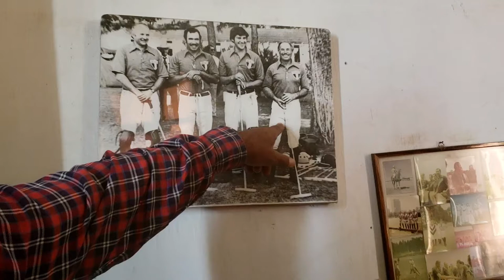Reporte AORTV, Descubriendo la Brecha, Los Volcanes 2018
Toda Brecha tiene mas que solo un punto a conectar con el GPS, en muchos casos tenemos la oportunidad de concoer mas del lugar, convivir con la gente y encotnrar maravillas que en condiciones normales simplemente pasariamos de largo.

La oportunidad de conocer mas y encontrar el orgullo de nuestra gente es una celebración extraordinaria que en AOR TV la llamamos "Descubriendo la Brecha" donde a través de videos cortos trataremos de llevar las anecdotas y vivencias que enriquecen cada aventura, aqui un ejemplo con Don Antonio, uno de 4 hermanos que son dueños de la Ex Hacienda de Santiago Ocotepec y que gracias al apoyo del buen amigo Willy Arochi logramos concoer mas de este bello lugar, un saludo al equipo del Estado de México que vivió esta experiencia y les compartimos como parte de las memorias de la ruta de los Volcanes 2018 a cargo del Club Tae